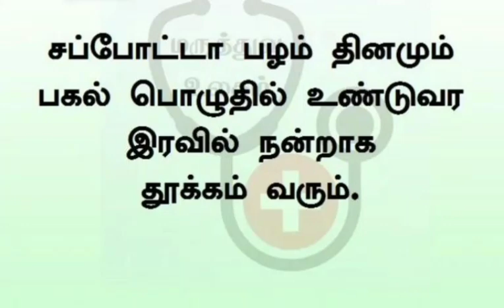thenmozhi varahivijayayatra thriling newyork healthy sleep tips us delhi